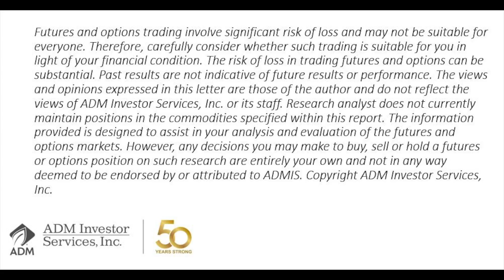9/28 ADMIS Today TV feat Michael Niemiec on Grain Futures Views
Michael Niemiec, Senior Grain & Oilseed Researcher at ADM Investor Services, talks agricultural futures stats on the previous day's market activity and his outlook for today's markets.